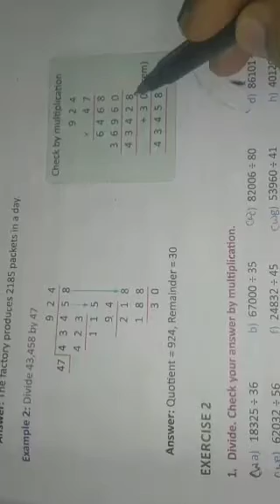14th Sept Mathematics CL 5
Recaptulation - Chapter 03
Video 01